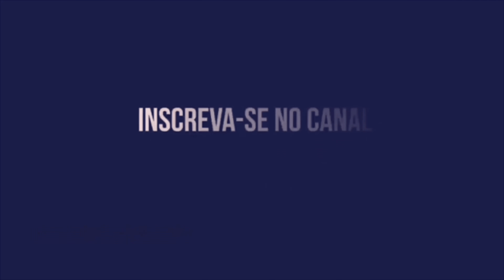WAGNER LOVE É O NOVO ATACANTE DO SPORT!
SPORT ACERTA COM O ATACANTE WAGNER LOVE!